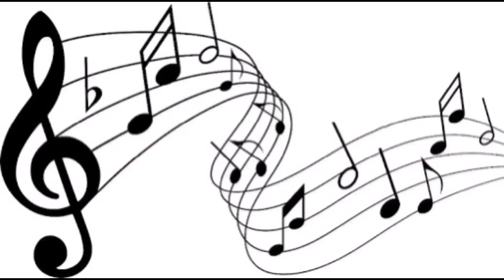QUANDO DAR FÊMEA PARA O COLEIRO OU PAPA CAPIM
Pessoal no vídeo de hoje irei falar de um erro que muita gente comete na hora de puxar seu coleiro e se você fizer isso seu coleiro vai demorar a cantar que é dar fêmea a um coleiro frio, irei mostrar os passos que faço para puxar um coleiro frio após a muda.
Coleiro saindo de muda tem que ser sem fêmea ele tem que ter primeiro o seu território, demarcar o seu território.
Você colocando fêmea de coleiro antes da hora se fizer isso seu coleiro vai demorar a cantar muito, então podemos atropelar os passos.

CONTATOS: ✍️

PARCEIROS: ✍️

APOIADOR: ✍️